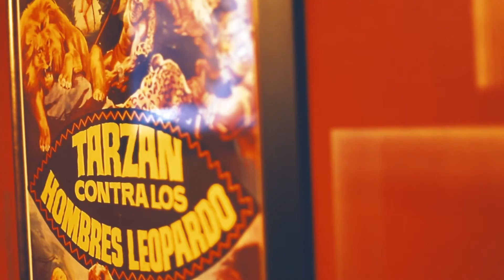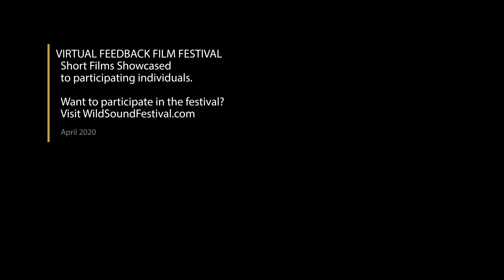Winter's Blight Short Film, Audience Feedback from April 2020 ANIMATION Festival